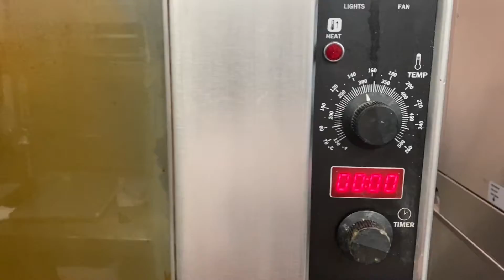How to Make Gingerbread House/Christmas Decorations/ Xmas Decorations for Hotel & Restaurant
A gingerbread house is a novelty confectionery shaped like a building that is made of cookie dough, cut and baked into appropriate components like walls and roofing. The usual material is crisp ginger biscuit made of gingerbread